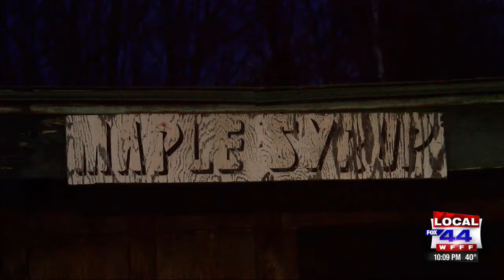Investigators looking into suspicious fire that destroyed South Royalton restaurant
Eaton's Sugar House burned down late Halloween night